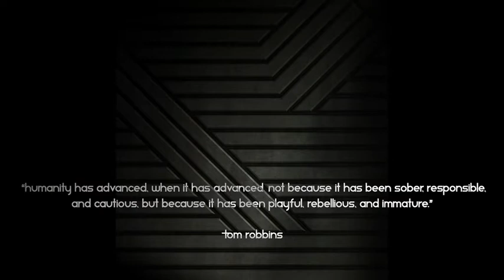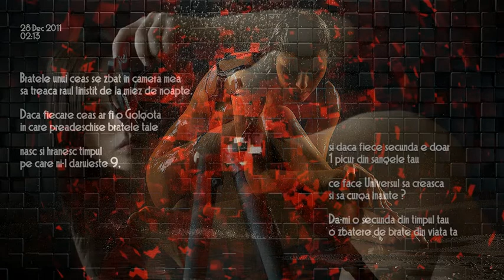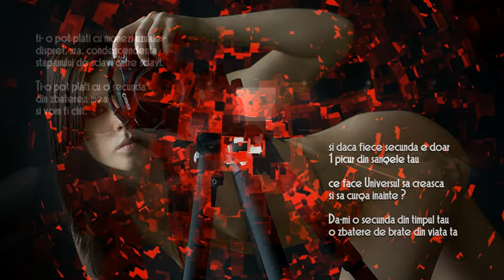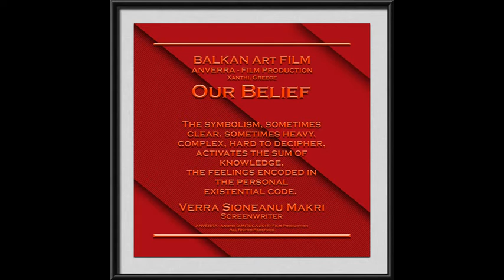ANVERRA FP 2017 - Nick NEMER - Golgota din Camera TA...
BALKAN Art FILM & ANVERRA Films 2017 , presents:
Nick NEMER - Golgota din Camera TA...